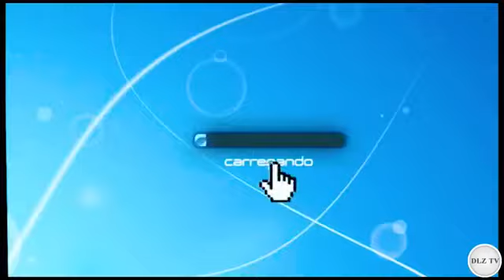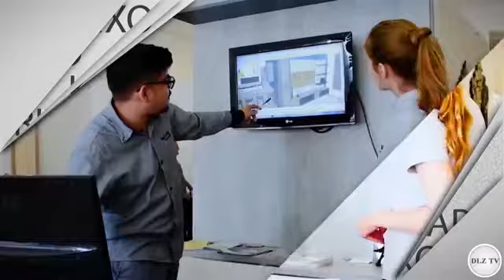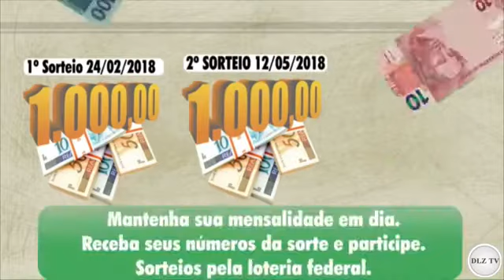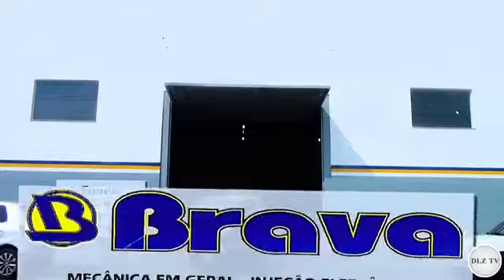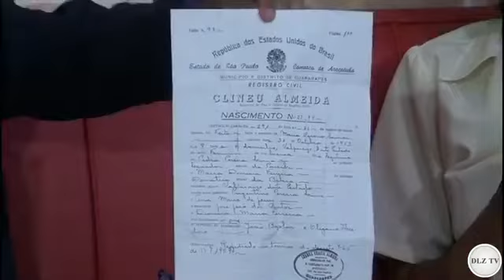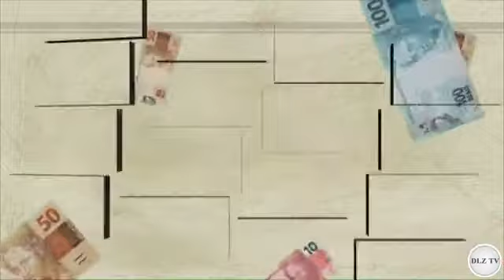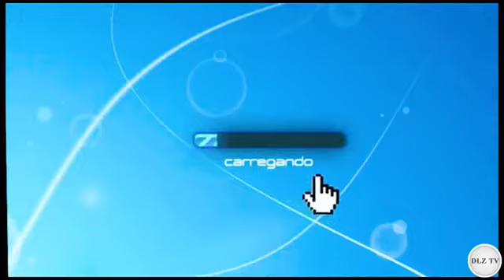Conexão DLZ ao vivo no Restaurante 153